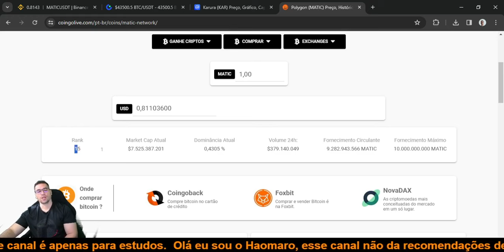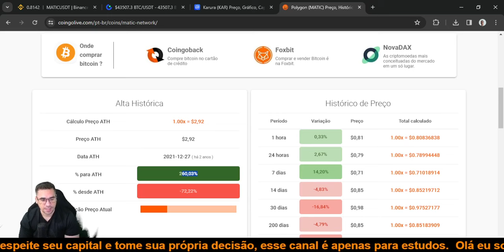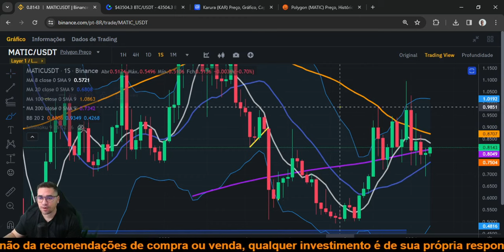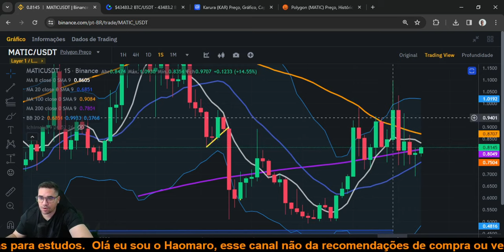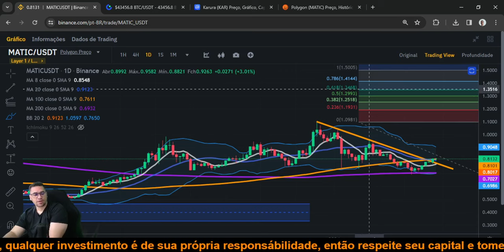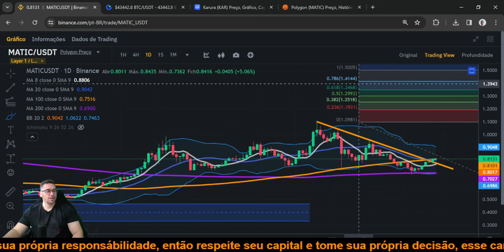Polygon MATIC vem alta por ai rumo a $1,50 , será que teremos essa alta de 80% nas próximas semanas